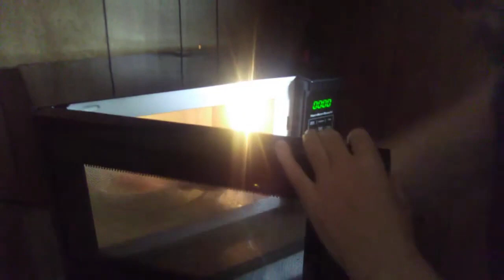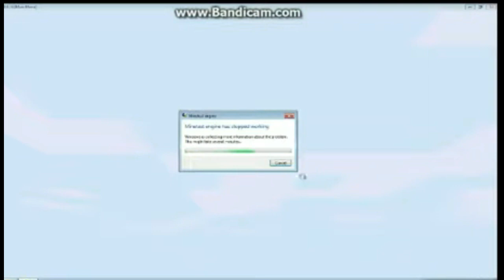Funny Comp 1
A compilation of funny clips from various videos over the years, enjoy folks 👌